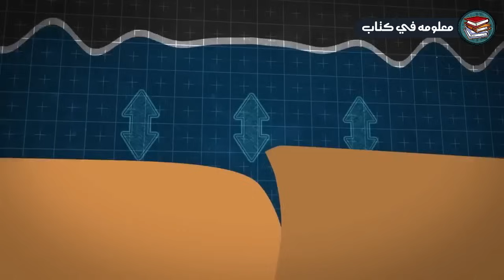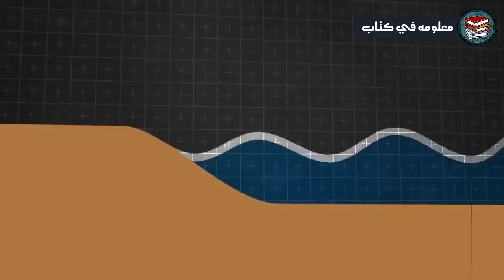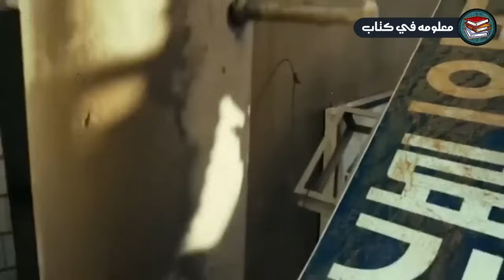علامات الساعه الكبري تظهر اليوم علي سواحل الدول العربيه شاهد غضب الله لن تصدق ما ظهر!!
قام علماء المناخ اليوم باكتشاف معجزة كبيرة علي سواحل الدول العربيه.. وقد اخبرنا عنها الرسول صلي الله عليه وسلم وقال انها ستكون دليل علي اقتراب يوم القيامه سنتعرف عليها ولاكن فضلا لا تنسي الاعجاب بالفيديو الاشتراك بالقناه والصلاه علي رسول الله صلي الله عليه وسلم
تواصل معنا ولا تتردد عالفيس بوك ؟